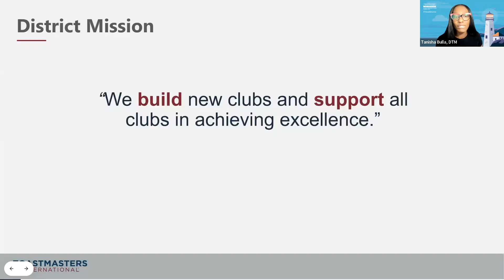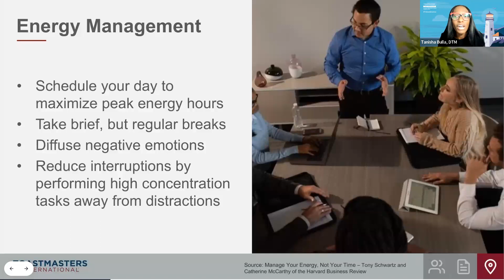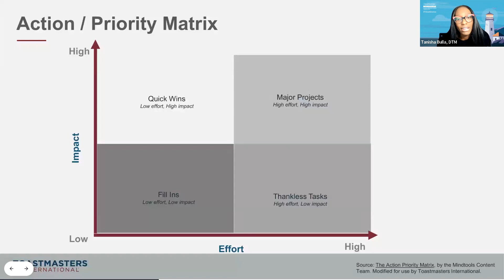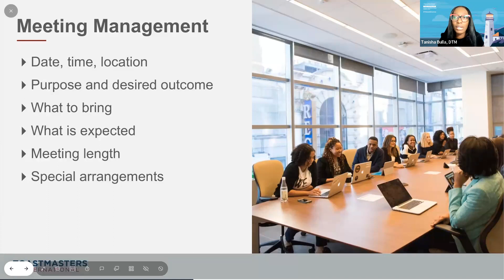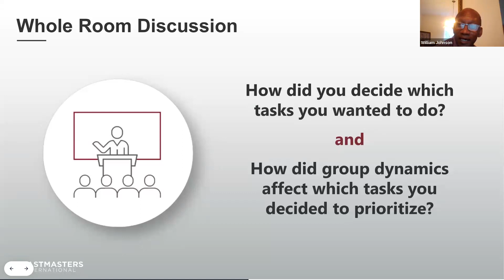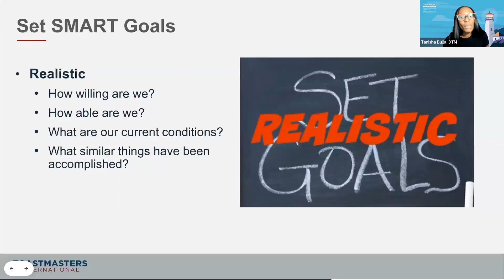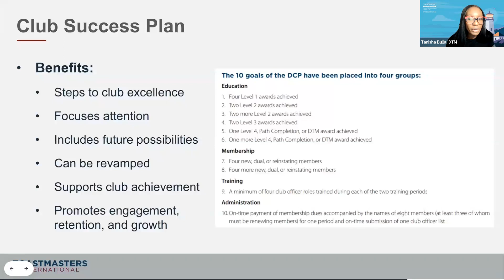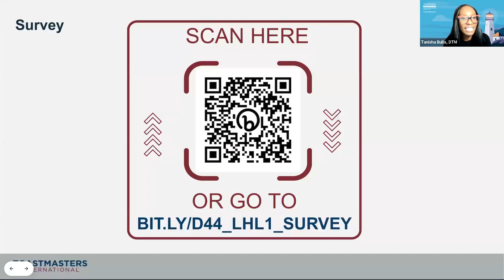Lighthouse Lesson 1: Planning & Preparation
Do you struggle with prioritizing tasks both inside and outside of Toastmasters? Are you looking for ways to excel at organizing and achieving goals? Do you want to conquer procrastination and avoid last-minute stress? Listen in on this exclusive planning and preparation webinar, led by District 44 Program Quality Director Tanisha Bulla, DTM, centered around learning valuable insights, tips, and strategies to make your plans a success through organization.